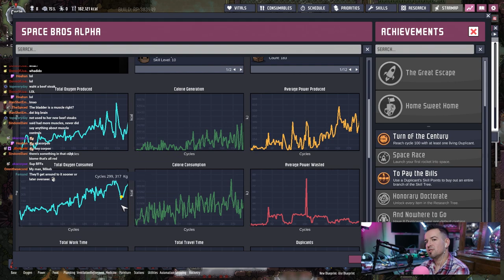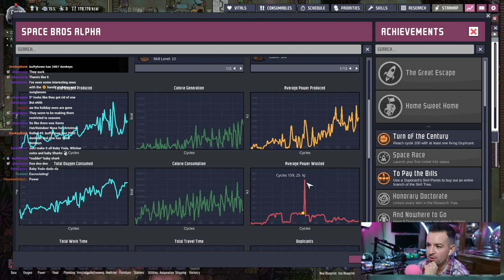ONI Adventures #23 - Balance